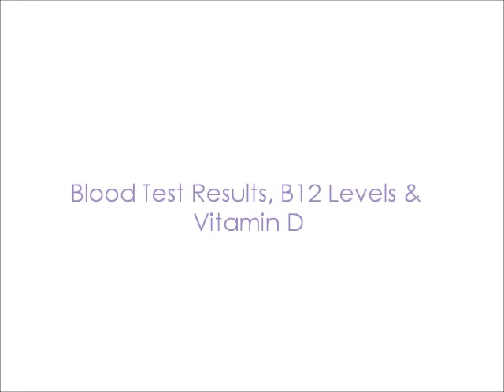Raw Vegan Blood Test Results & Vitamins B12 & D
Microorganisms, primarily bacteria, are the only known organisms that manufacture B12. These bacteria live in water, soil and even air. Animals get B12 by eating food and soil contaminated with these microorganisms.

 Animals then have bacteria in their digestive system from which they obtain their b12, but only if they get the bacteria from their environment and enough cobalt from the soil, which is a trace element that all vertebrates require, but is only assimilated in the form of b12.

 At the root of things, cobalt is how every animal synthesizes b12. Cobalt is not an animal. It is a trace element. B12 comes from the earth and can only be synthesized with a trace element. Animals get their b12 from water/dirt. B12 is not something you can only get from animals!

 Animals themselves are also deficient in b12 due to our environment no longer being conducive to the bacteria's life.

 If you do B12 injections, research the type you're given. I was initially prescribed Cyanocobalamin. That form is not found in nature and contains a supposedly-so-small-it-won't-harm-anything amount of cyanide. I asked for Methylcobalamin with Hydroxocobalamin being my second choice. Why put cyanide in your body if you don't have to? Just do your research :o)